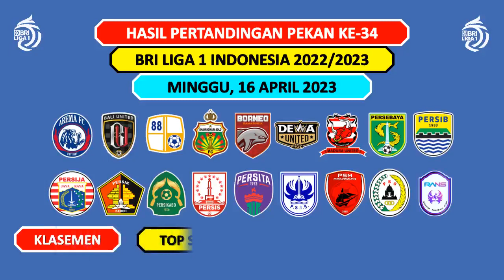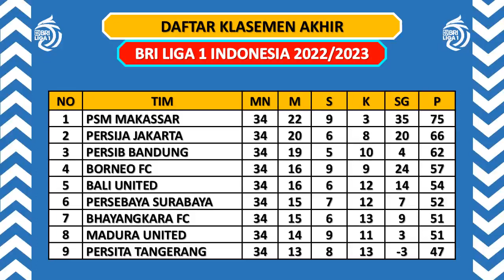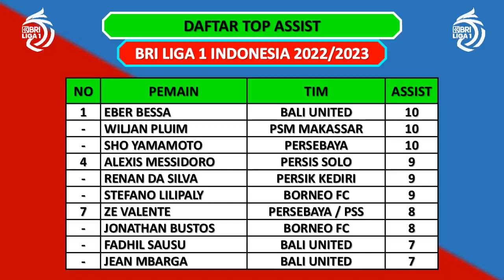Hasil BRI Liga 1 Hari Ini - PSM Makassar vs Borneo FC - Klasemen Akhir BRI Liga 1 2023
Hasil BRI Liga 1 2022/2023 Pekan Ke-34
Minggu, 16 April 2023
PSM Makassar vs Borneo FC (3-0)

Klasemen Akhir BRI Liga 1 2022/2023

Top Skor BRI Liga 1 2022/2023
G Tocantins 14 gol
Luiz Marcelo 11 gol
Ciro Henrique 11 gol
R Sananta 11 gol

Top Assist BRI Liga 1 2022/2023
Eber Bessa 10 assist
Wiljan Pluim  10 assist
Sho Yamamoto 10 assist
Alexis Messidoro  9 assist
Renan Da Silva 9 assist
Stefano Lilipaly  9 assist

Clean Sheet BRI Liga 1 2022/2023
Andritany 15 clean sheet
M Reza AP 14 clean sheet

Penghargaan BRI Liga 1 2022/2023
Top Skor : Matheus Pato (Borneo FC)
Pemain Terbaik : Wiljan Pluim (PSM Makassar)
Pemain Muda Terbaik : Ilham Rio Fahmi (Persija Jakarta)
Pelatih Terbaik : Bernardo Tavares PSM Makassar)
Gol Terbaik : Matheus Pato (Borneo FC vs Bali United)

PSM Juara Liga 1
PSM Juara Liga 1 2022/23
Liga 1
Hasil Liga 1 PSM
Jadwal Liga 1 Pekan Terakhir
Jadwal BRI Liga 1 Pekan Ini
Jadwal Terbaru Liga Indonesia 2023
Klasemen Akhir Liga 1 2023
Klasemen Akhir Liga 1 Indonesia 2023